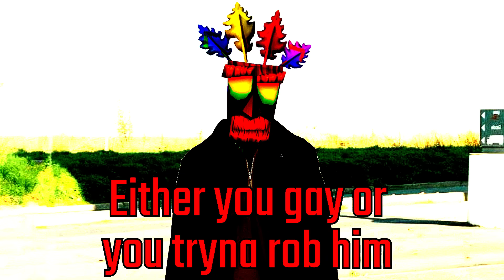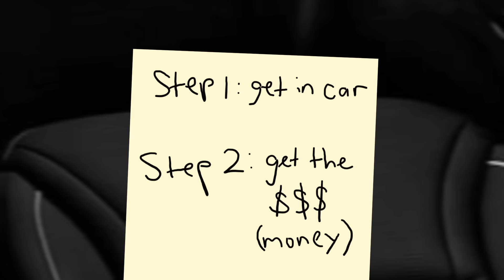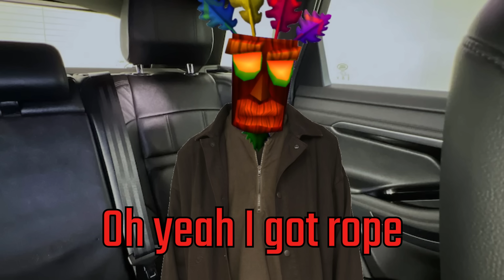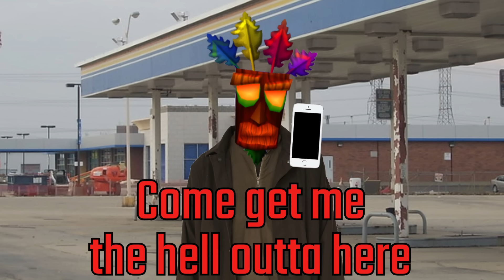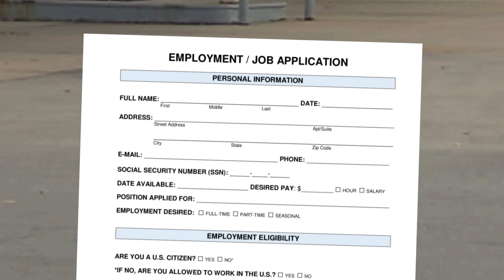BACKDOOR - [Baku Season 0]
Lil Broomstick is, once again, trying to hit a quick lick. Trying to backdoor. And getting Baku involved. For the 8000th time. He'll probably fail again. Oh well, it's funny at least.